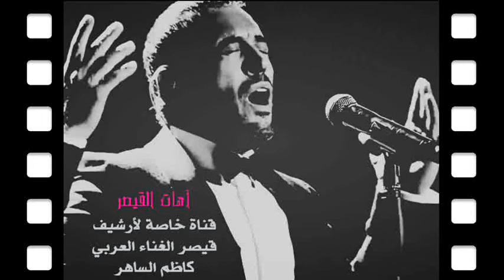حصريآ / القيصر كاظم الساهر ، طالعة من بيت ابوها من روائع ناظم الغزالي ، رائعة جدآ - الليل المفتوح 94